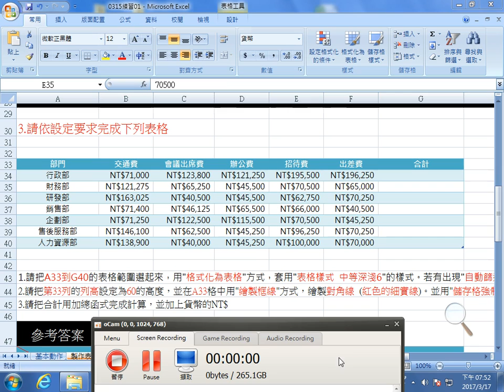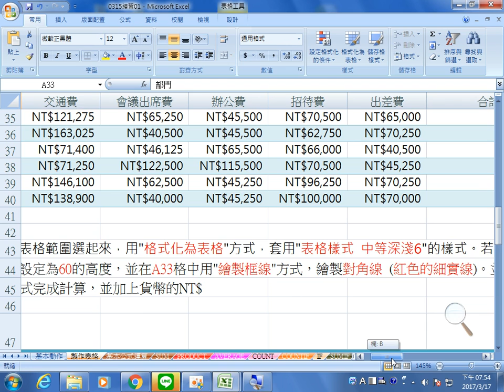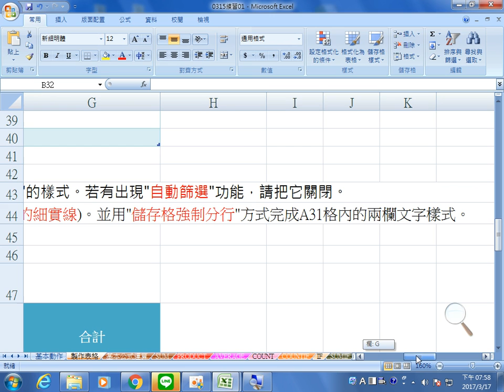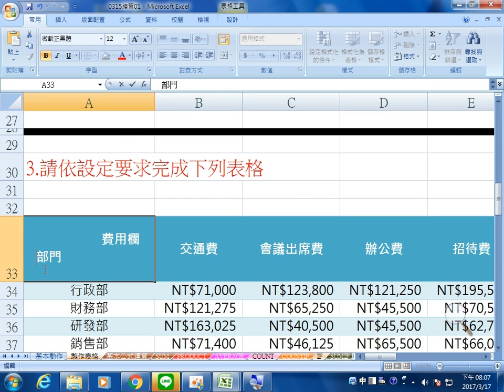群亞 office 2017 0317 7